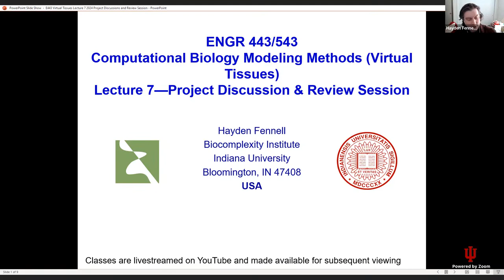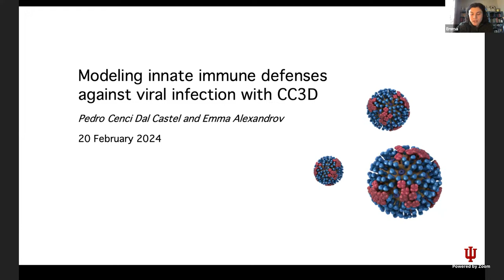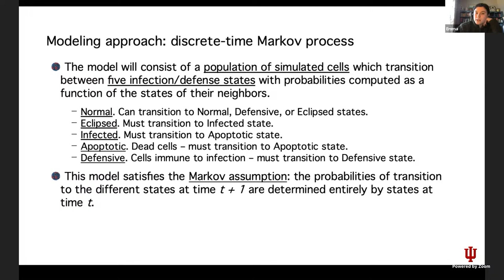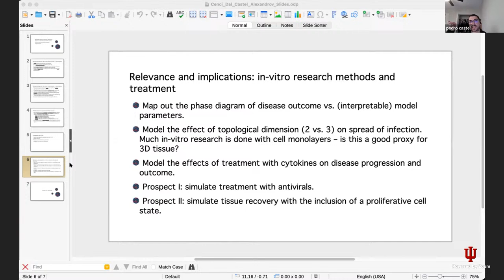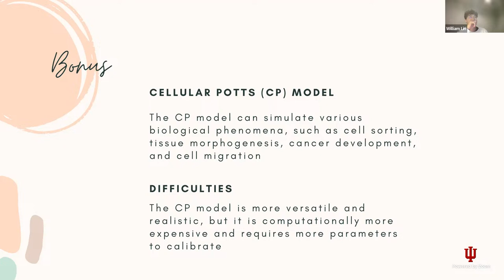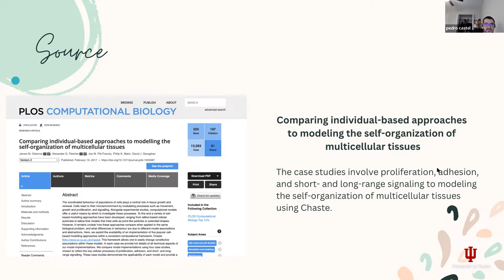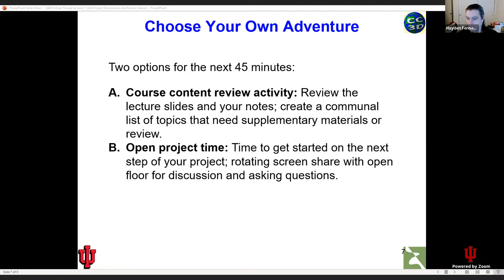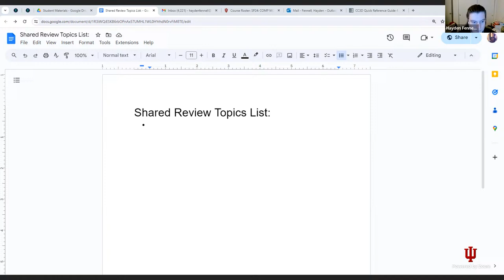E443/543 Virtual Tissues, Lecture 7, Project Discussion, February 20th, 2024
ENG443/543 Multicellular Virtual Tissue Modeling, Lecture 7, February 20th, 2024
Student Project Discussion

Presented by Hayden Fennell
Indiana University, Department of Intelligent Systems Engineering and Biocomplexity Institute
Bloomington, IN 47408, USA

Slides and exercises available on request.